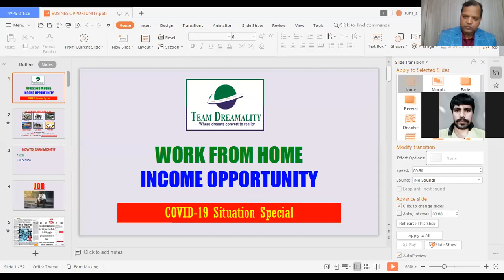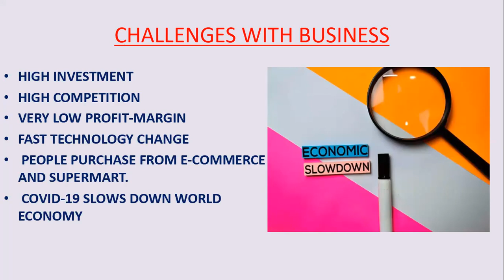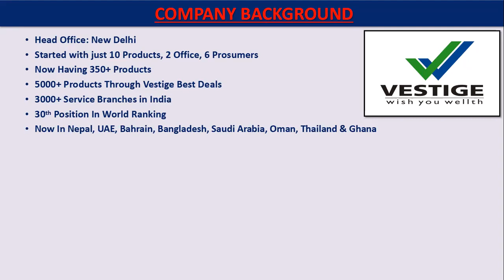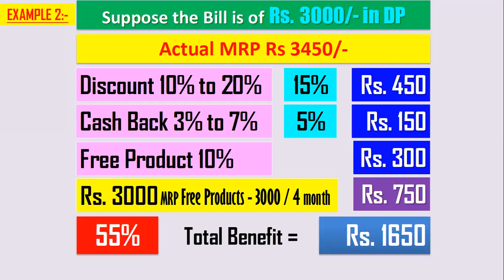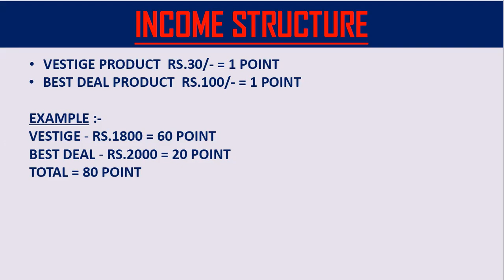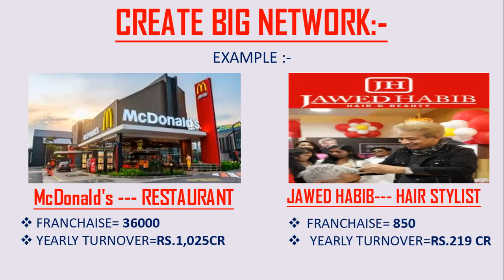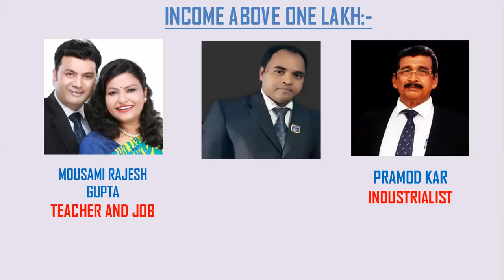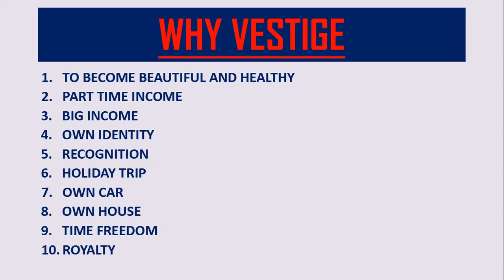BUSINESS OPPORTUNITY PRESENTATION BY Mr. SUSANTA MOHANTY, LANGUAGE - ODIA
This is an Official Youtube Channel "TEAM DREAMALITY GLOBAL''.
     Time to time,we will share all information regarding vestigebusiness .

 And also Learn about NETWORK MARKETING/MLM.